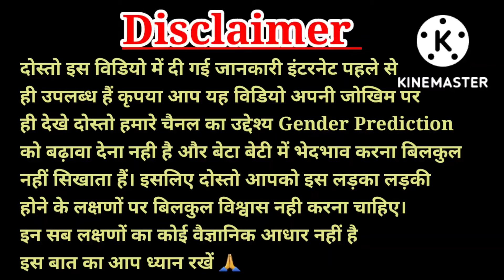डिलीवरी अक्टूबर, नवंबर या दिसंबर में हैं तो 100% देखना ना भूलें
डिलीवरी सितंबर, अक्टूबर या नवंबर में होने वाली है
तो 6 बातें पहले जान ले । Delivery Tips In Hindi

डिलीवरी अक्टूबर, नवंबर, दिसंबर या जनवरी में होने वाली है तो ये वीडियो
जरूर देखे I Post Delivery Tips

डिलीवरी सितंबर,अक्टूबर या नवंबर में होने वाली है तो 4
बातें पहले जान ले । Delivery Tips In Hindi

डिलीवरी सितंबर, अक्टूबर या नवंबर में होने वाली है तो 7 बातें पहले जान ले | Delivery Tips in hindi

Your quaries-
normal delivery ke liye baccha kis position mein hona
2nd month of pregnancy
third month of pregnancy
4 month of pregnancy
5 month of pregnancy
6 month of pregnancy
7th month of pregnancy
8th month of pregnancy
9 month of pregnancy
pregnancy ke nauven mahine Mein Kaise pata Karen ki
delivery Hone wali Hai